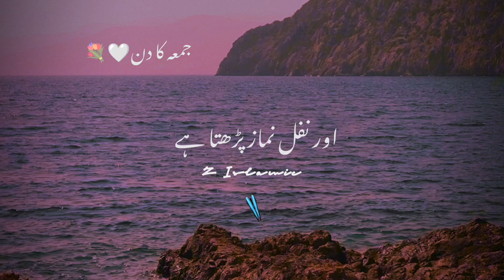Jo Sakhs Jumma K Din 🤲🏻| jumma Mubarak status | Urdu shayari status | status videos